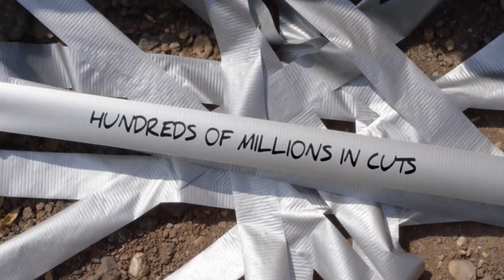Jay Luneau - Ripped Off